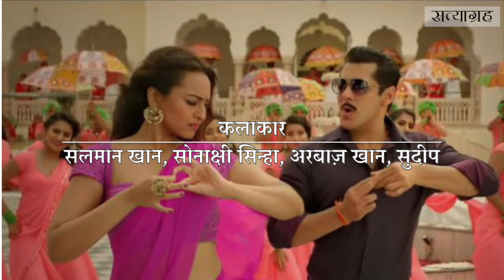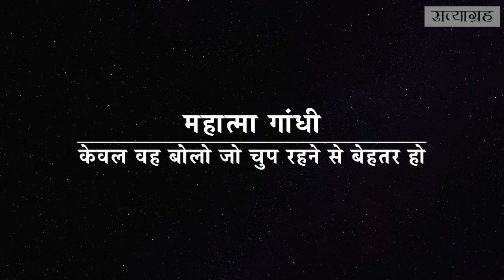7 Din - Satyagrah weekly Hindi news program / 7 दिन - सत्याग्रह का साप्ताहिक वीडियो प्रोग्राम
7 दिन - समाचार | विश्लेषण | फिल्म समीक्षा | चर्चित व्यक्ति